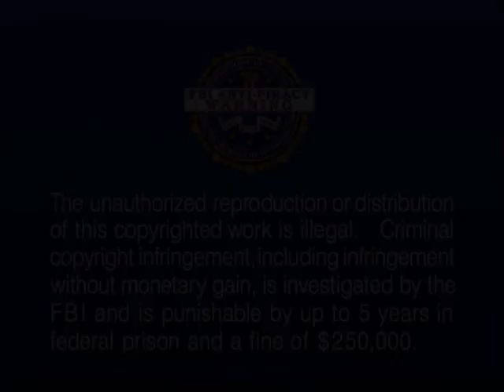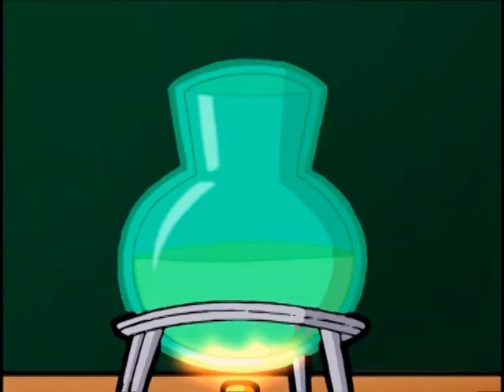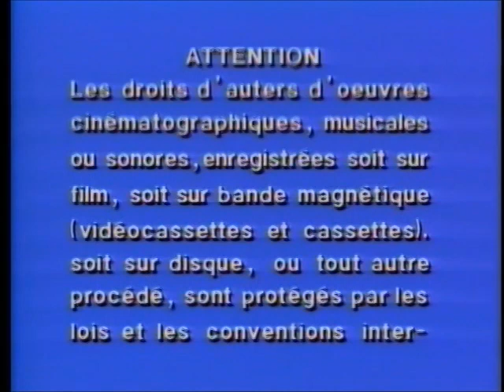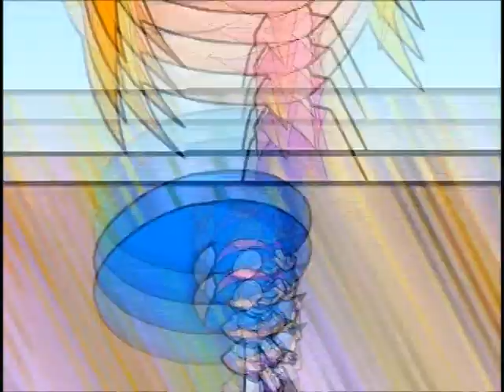Trollz: Magic of the Five - The Movie (2005, US DVD)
The Spell Shack... The Sacred Grove... The Haunted Woods... The Ancient World!

Best friends Amethyst, Ruby, Topaz, Onyx and Sapphire unexpectedly tangle with Simon, an ancient power-hungry gremlin, when he fools them into thinking he is a nice little boy.

At the same time, the gems of the BFFL begin to lose their glow. That means - NO MORE MAGIC! And, it's no coincidence. Evil Simon and his sidekick, Snarf, set into motion plans to steal their magic. The BFFL become tighter than ever as they master the "magic of the five" and prove that working together can overcome all obstacles -- even Simon's ancient evil.

Content:
0:00:00 - Logos and Warning
0:00:27 - Opening Credits
0:01:27  - Stay Focused
0:02:49 - Luster Loss
0:06:16 - Give Me Your Gems
0:12:39 - Through the Portal
0:16:40 - The Chase is On
0:22:07 - Having a Bad Day
0:25:35 - Hostile Takeover
0:28:46 - Confidence Boost
0:34:18 - Talent Show
0:43:17 - Tongue Tied
0:50:24 - Haunted Woodz
0:56:55 - I'm Back
1:04:59 - End Credits

Bonus Features:
1:07:23 - Spell Moment, Muscle Building
1:07:58 - "The Power of Five" Music Video

Trailers:
1:09:00 - Trollz: Best Friends for Life and The Magic of the Five
1:09:57 - Atomic Betty: Betty, Set, Go! and Betty to the Rescue
1:11:38 - Trollz: Hair Over Heels and You Glow Girls!
1:12:12 - Hi Hi Puffy AmiYumi: Let's Go!
1:12:44 - Scooby-Doo in Where's My Mummy?